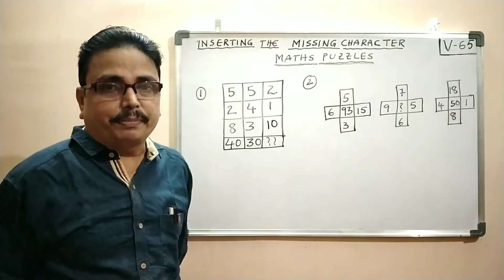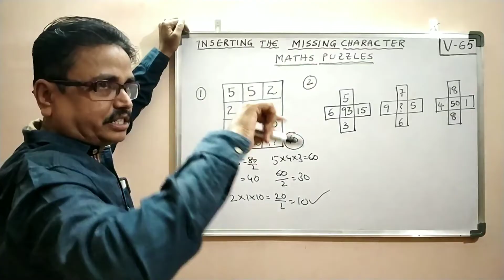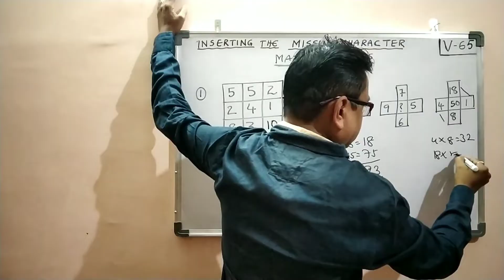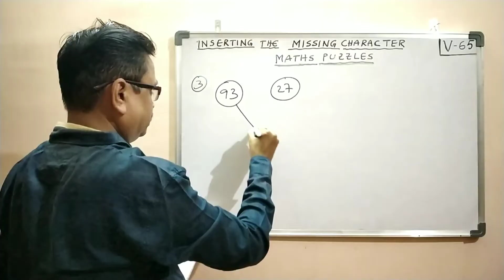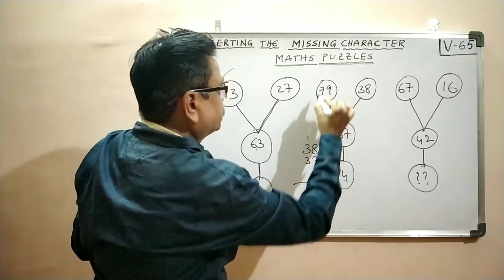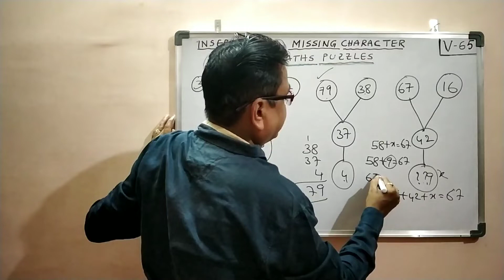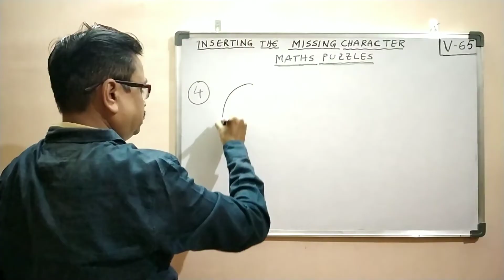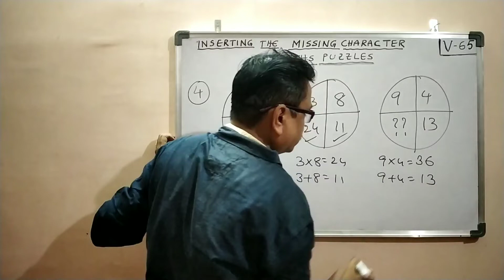Maths Puzzles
Inserting the missing characters its useful for all competitive examinations